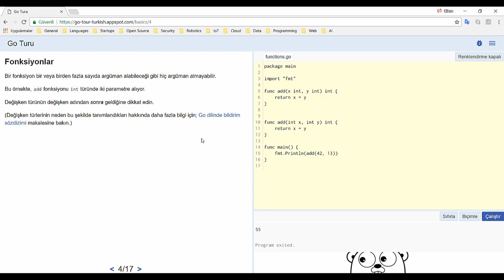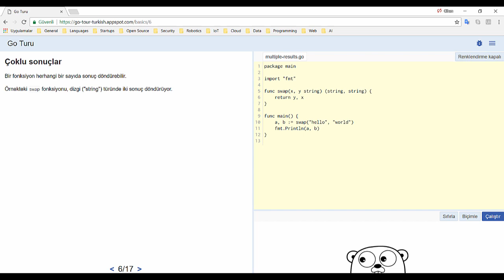Go Programlama Dilinde Fonksiyonlar